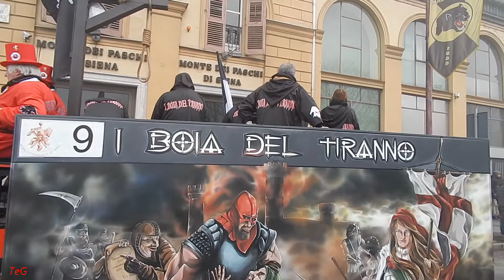I Boia del Tiranno carro da getto - Carnevale Ivrea 2015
Il carro da getto "I Boia del Tiranno" del Carnevale di Ivrea l'8 febbraio 2015 in occasione della parata dei carri da getto nelle vie del centro cittadino e presentazione in piazza del Rondolino.